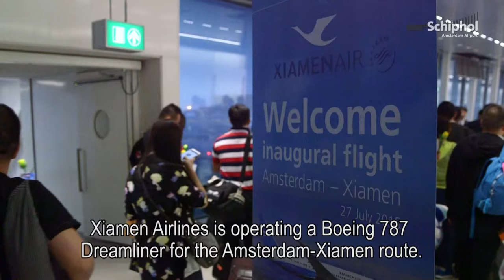New at Schiphol: Xiamen Airlines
On 27 July China's Xiamen Airlines launched a schedule service to Amsterdam Airport Schiphol. This is the first European airport to be included in the airline's network, and Xiamen Airlines is working in close cooperation with KLM. Xiamen Airlines serves Schiphol three times a week, on Mondays, Wednesdays and Fridays. These flights are being operated by a Boeing 787 Dreamliner.